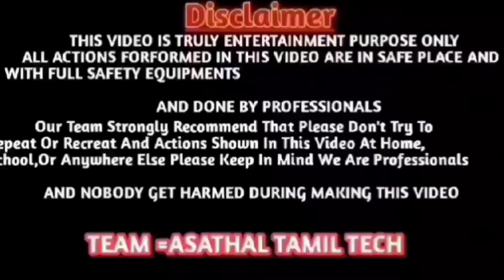⚜️தைப்பூசம் தேர் திருவிழாவில், 🏃💃🤸🦸 "வண்ண வண்ண காவடி ஆட்டங்கள்". /காவடி ஆட்டம்....../asathaltamil